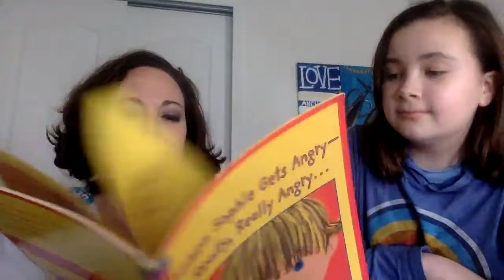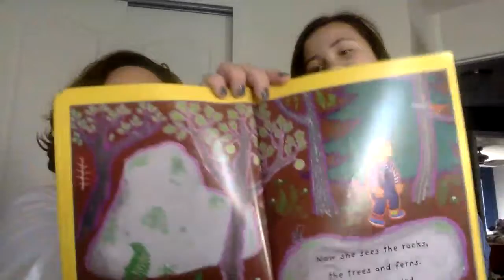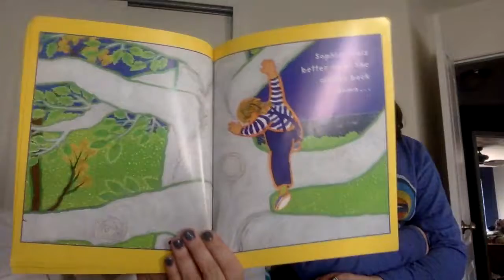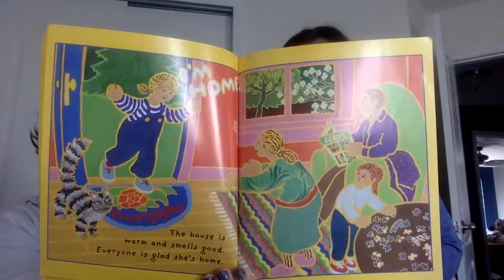When Sophie Gets Angry, Really, Really Angry